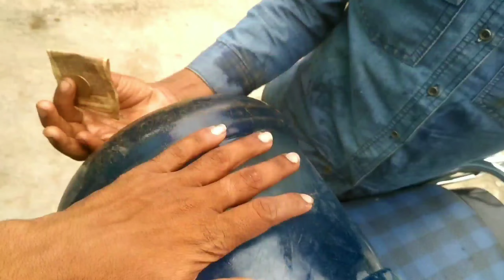Aaj balu geeti lana hoga kitna kaam hai👨‍🌾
keepsupporting

god bless you lot

struggle vlogs
students Life vlogs